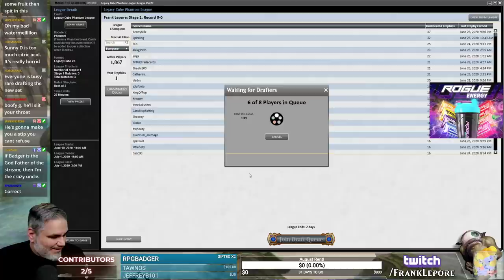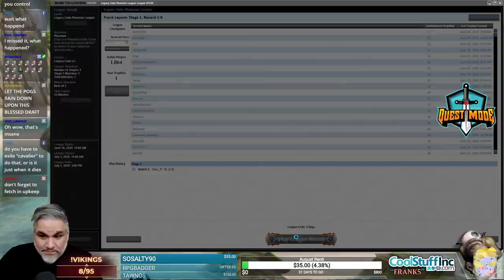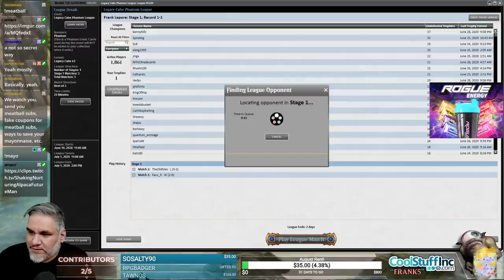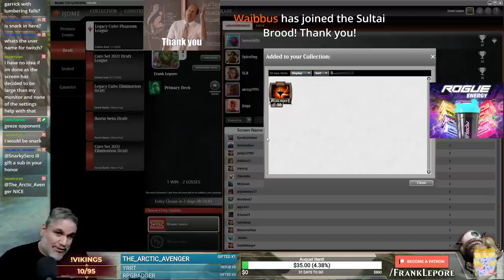(Magic Online) Legacy Cube Stipulation Draft #16 - 6/30/20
"Pack 1, choose a colour and can only be that colour. Pack 2, can choose a second colour. Picks can only be either the new colour and/or the first pack colour. Pack 3, can choose a third colour. Picks can be one of the 3 colours you’ve chosen. Lands and and colourless are exceptions."